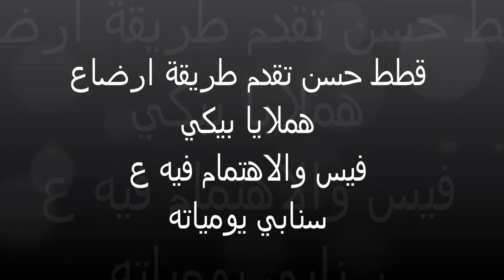ارضاع كتن - كيف ترضع صغار قططك - اهتمام بصغار القطط - قطط حسن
على سنابي hassan_zzzz